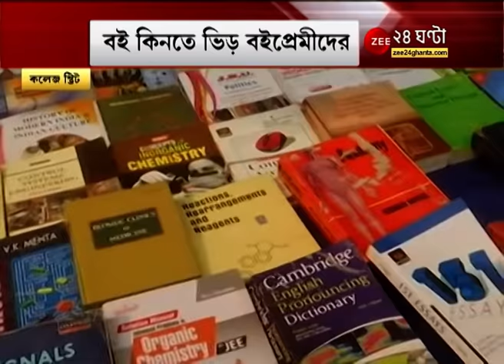College Street: প্রজাতন্ত্র দিবসে 'বইয়ের হাট', কলেজ স্ট্রিটে বই কিনতে ভিড় বইপ্রমীদের